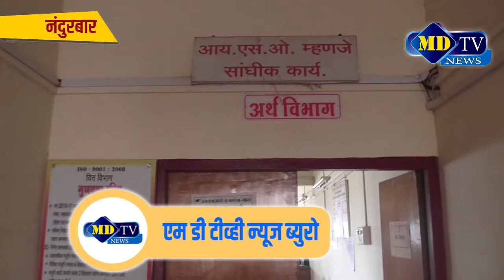जिल्हा परिषदेतील प्रतिनियुक्ती वाद